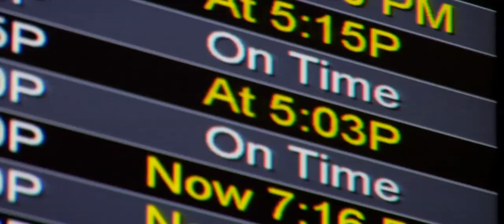Arnette joins forces with Alliance to present Ride with Randall and Byerly Day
Alliance Wakeboard Magazine and Arnette teamed up again for another Ride with Randall Harris and Scotty Byerly day.  This year's winners, Neil Wahlberg and Justin Harrelson got an amazing day of riding behind Scott Byerly's boat on the Butler Chain in beautiful Orlando, Florida.

Justin started it off with an amazing set and had Randall and Scott's eye popping out of their head because his riding was mental. He was definitely not afraid to go big and managed to get Byerly to drive a couple double ups for him.  Up next was Randall "Vandall" Harris and his riding was flawless as always, and Neil and Justin had never seen anything like it before. Neil later said, "Watching Randall ride is like watching someone on steroids."

Byerly followed it up with a dope wake skate session and showed those guys why he is a legend.  Neil then followed up Byerly's session with some smooth fresh moves and had a bag of tricks of his own.  Beandip even got in the act by jumping on a wakeskate and doing an air of his own.  After everyone was done riding we went to Butler island, had a few cold one's and then hit up Kobe Steak House for dinner.  It was an amazing day and Neil and Justin were the perfect winners for the Ride with Randall and Byerly day.  Thanks to Alliance Magazine, Arnette Sunglasses, Randall Harris, and big props to Scott Byerly for letting us use his boat all day.